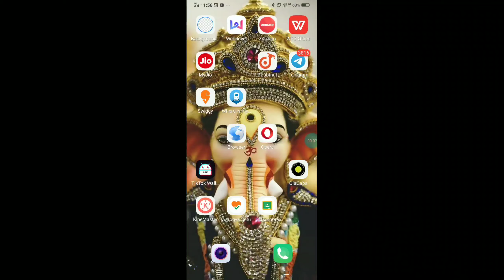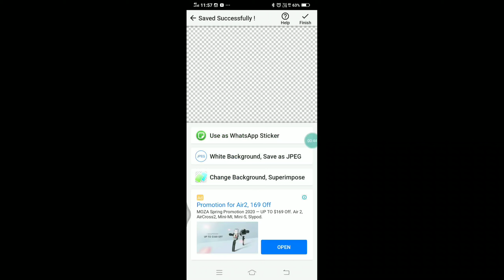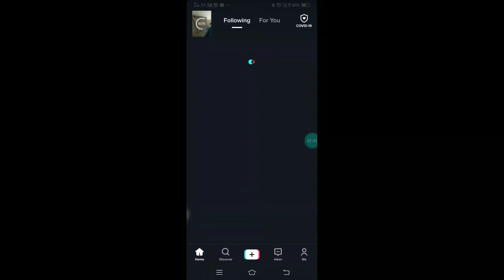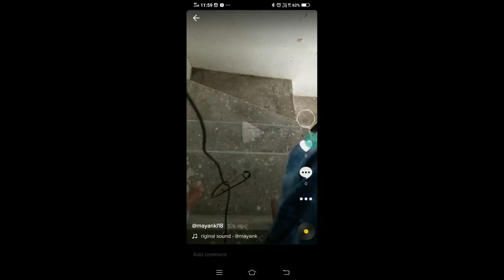How To Make Your Tiktok Dp Invisible | Tiktok Par Apni Profile Picture Invisible Kaise Kare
How To Make Your Tiktok Dp Invisible | Tiktok Par Apni Profile Picture Invisible Kaise Kare | ma tech tips

1)Tiktok par apni dp gayab kaise kare
2)Tiktok par apni dp invisible kaise kare
3)Tiktok par apni dp kaise hataye
4)Tiktok dp invisible kaise kare
5)Tiktok par apni profile picture kaise invisible kare

Last videos

How To Unban Pubg Mobile Account 100% Working | Pubg Account Unbanned Kaise Karen

Telegram link (search on telegram Ma Tech Tips)